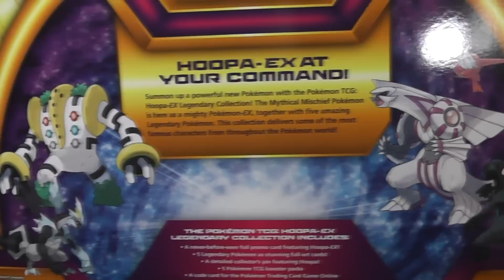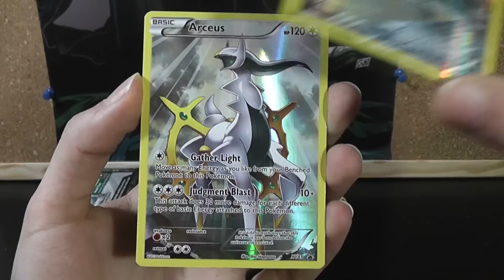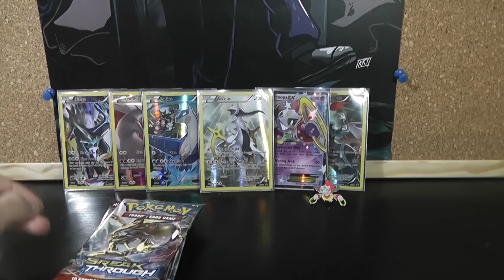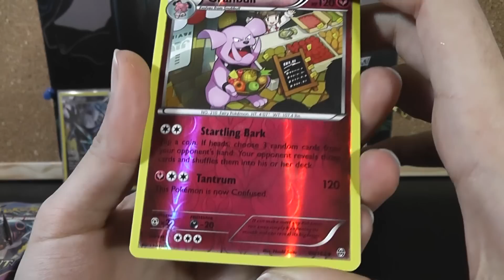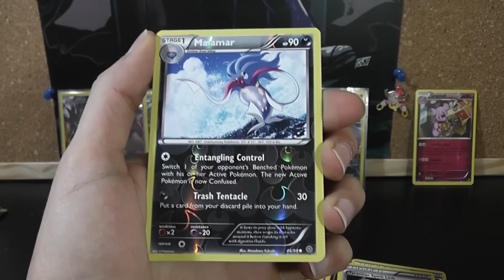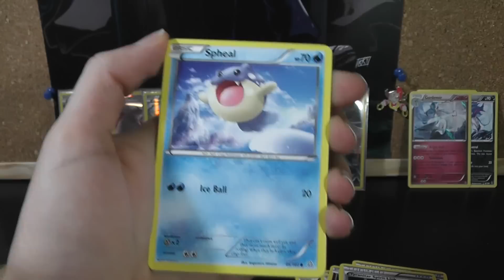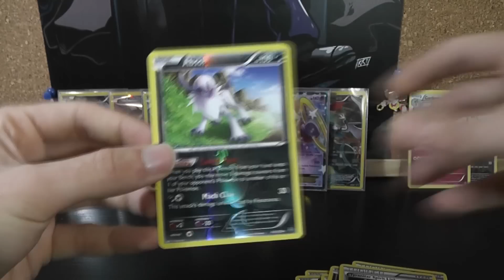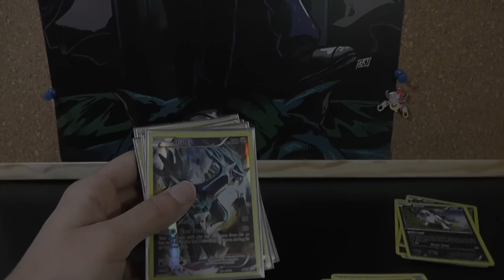HOOPA EX LEGENDARY COLLECTION! APERTURA POKÉMON TCG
-SORTEO YOUTUBE código hoopa ex legendary collection (hasta el Domingo 13/12/15)

PARTES DEL VÍDEO:
0:00 Introducción
1:38 HOOPA EX LEGENDARY COLLECTION
5:06 Sobres Turbo Impulso
7:15 Antiguos Orígenes
8:26 Duelos Primigenios
9:28 Cielos Rugientes
10:51 Mejores cartas Pokémon

HORARIO DEL CANAL:
Miércoles y Domingo 4pm apertura de sobres, cajas o latas TCG
Lunes y Viernes 11pm Episodio VERSUS TCG